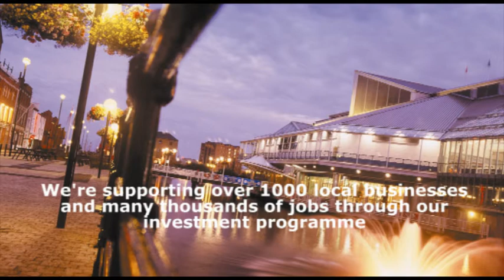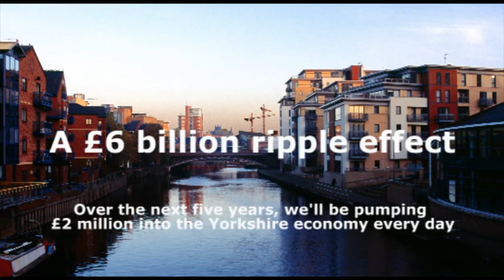Yorkshire Water Chief Executive Richard Flint talks about the Ripple Effect in West Yorkshire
Yorkshire Water's Chief Executive Richard Flint explaining how Yorkshire Water will be investing money across the region.